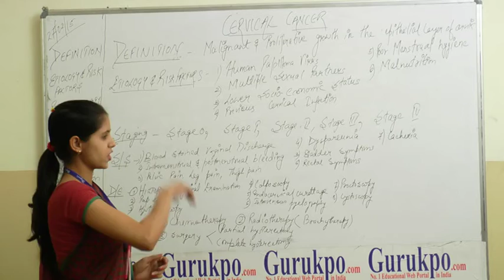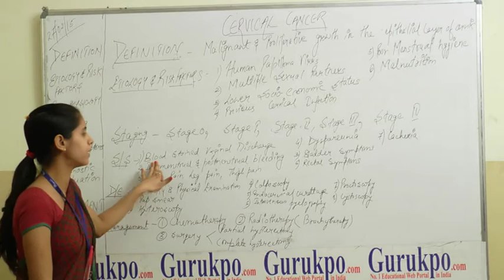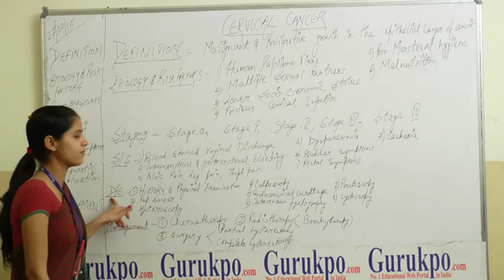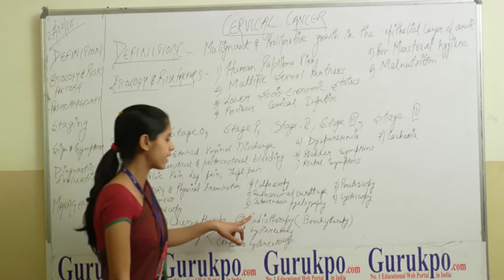What is Cervical Cancer? B. Sc. Nursing.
Ms. Monika Lamba, Biyani Girls college, Jaipur, explains about cervical cancer. It is defined as malignant and proliferation growth in the epithelial layer of the cervix. Clinical features are Blood stained vaginal discharge, pelvic pain, dysparunia, cachexia etc. Diagnostic evaluation can be done by pap smear, coloscopy, endocervical curettage. Management includes chemotherapy, radiotherapy and surgery.